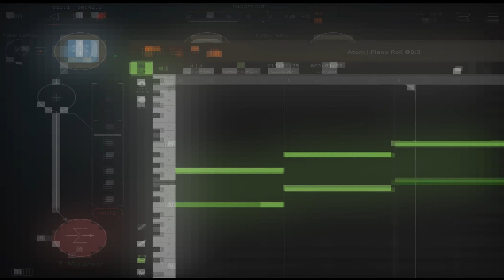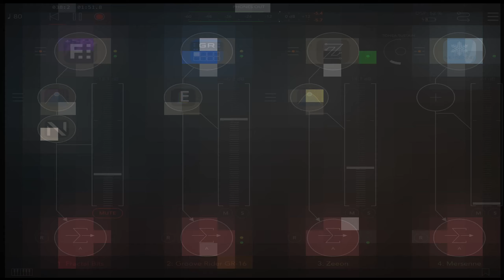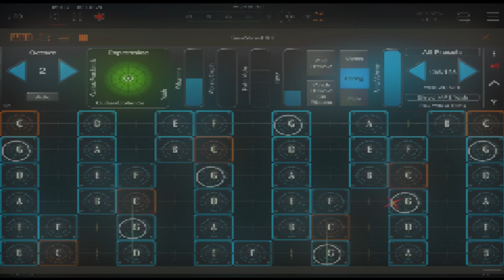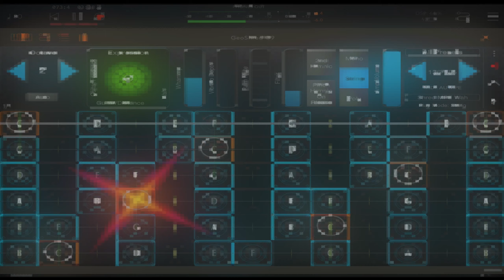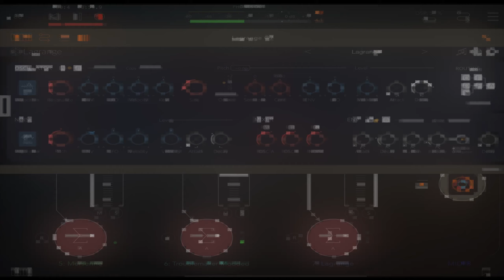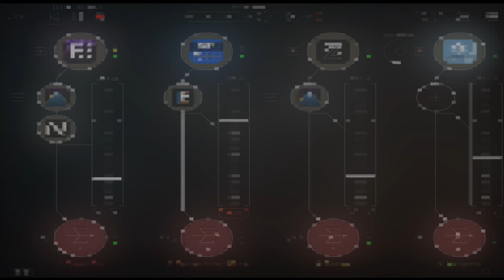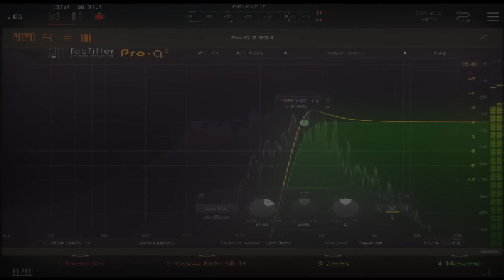Sound Of Izrael - 80 ways to fly( live iOS chill session)